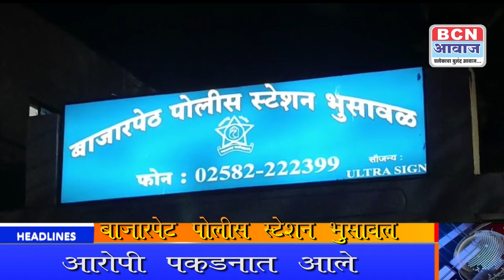घरफोडीतील आरोपींना बाजारपेठ पोलिसांनी केले जेरबंद#news#